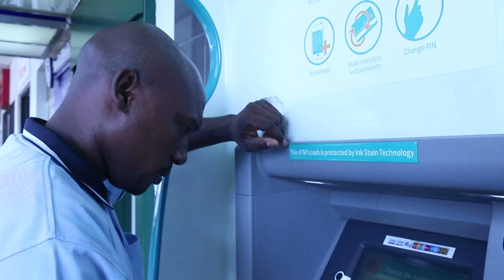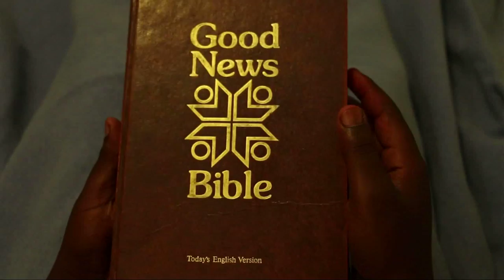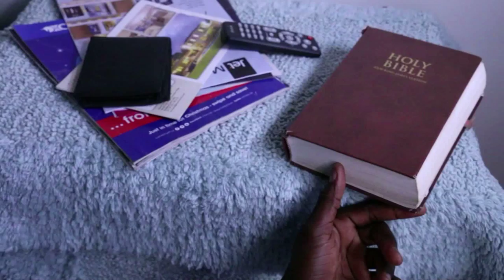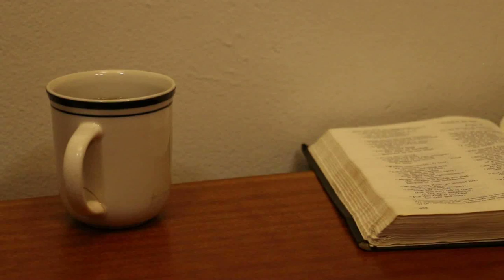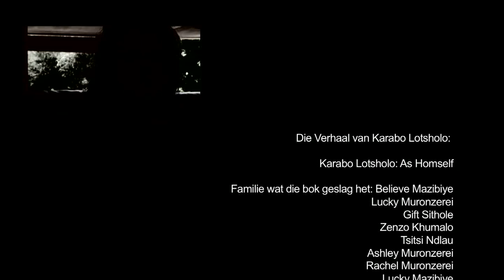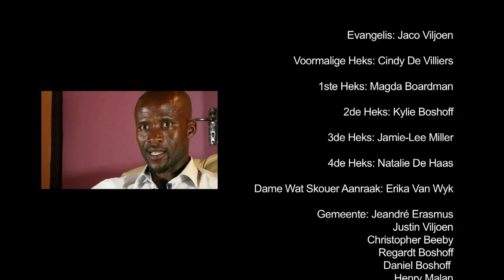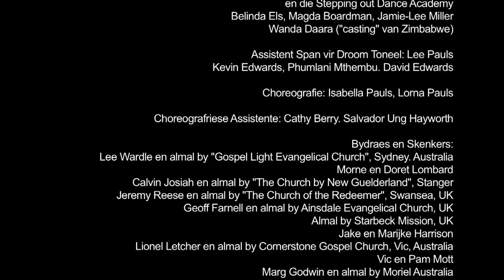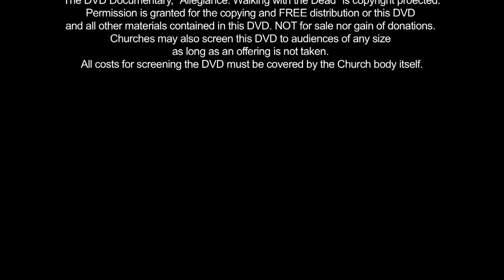“Getrouheid: Wandel met die Dooies” Documentary/Drama in Afrikaans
"Allegiance: Walking with the Dead" is a documentary/drama which tells the story of four people who grew up following ancestral spirits and "spirits of the dead" who come to believe in Jesus and experience victory and freedom in their lives like they never knew before. It is FREE to download and to watch. This version is in Afrikaans.